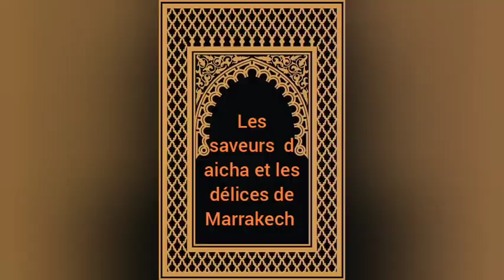restaurant turc 🇹🇷 et préparation d un plateau de fruits secs pour un mariage